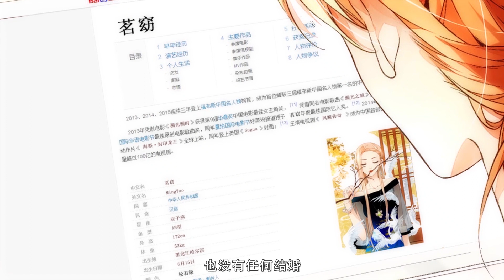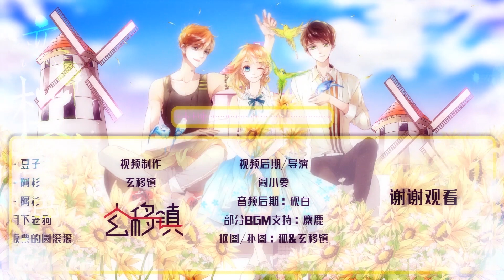Anime动态漫 | Love Like Cheery Blossoms 恋是樱草色 Season 1 (2)(Original/Eng sub)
❤Update every Friday❤每周五更新❤

画风唯美清新的校园之恋。成绩优秀但羞涩胆小的林鹿暗恋学长，偶然遇见名为夏翊的男生，并互相听到了彼此的秘密。为守护秘密，两人达成共识，夏翊开始帮助小鹿追学长。青春微忧，一段懵懂的爱恋物语就此展开。
Lin Lu, an excellent student but shy and timid, secretly fell in love with the seniors, and accidentally met a boy named Xia Yi. They knew each other's secrets. In order to keep the secret, these two reached a consensus. Xia Yi began to help Lin Lu get the senior. However, who knows how it goes and where it goes.

每周二《老婆大人有点冷》漫动画

周末 更新合集

Upload timetable
Every Monday
《My Demon Tyrant and Sweet Baby》S5-20eps
Every Tuesday
《Devil President Please Let Go》
Every Wednesday

Weekend Collection version